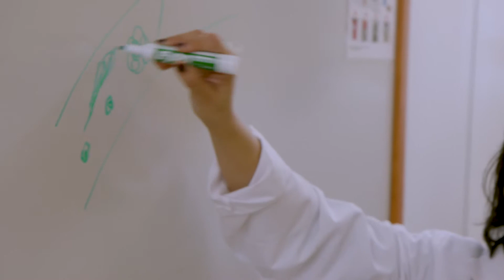Swarnali Acharyya, PhD - 2019 Pershing Square Sohn Cancer Research Prize Winner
Swarnali Acharyya, PhD, Columbia University Medical Center: Dr. Acharyya’s project will study the biology of metastatic progression and the systemic changes induced by these tumors. Her group will investigate how tumor factors induce muscle wasting, a debilitating condition associated with advanced cancer. Many cancer patients die from the systemic effects of their tumors and this work could lead to an alternative strategy of treating cancer that could prolong patient survival.